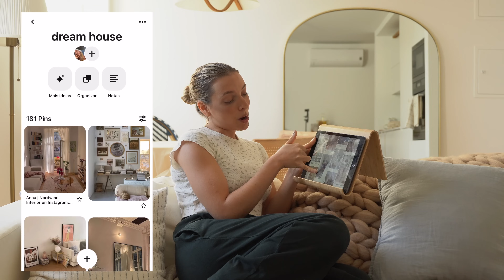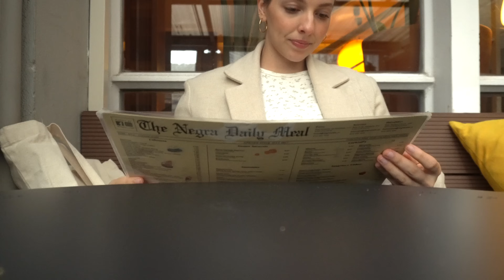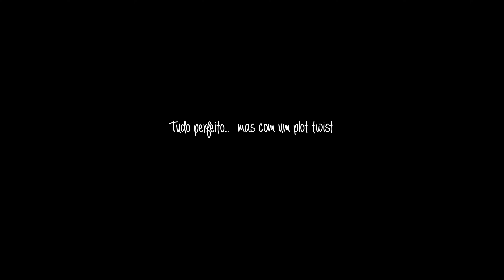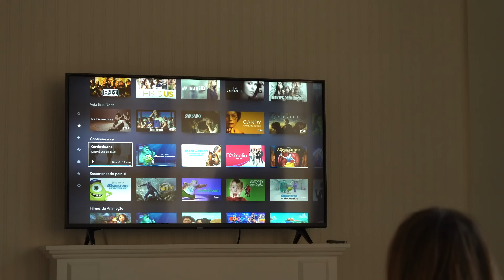THE 20s JOURNAL 🍂📔 autumn days, home updates, seasonal depression 🌧🤒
Um vídeo de conforto para os dias mais chuvosos. Espero que seja uma boa companhia para estes dias